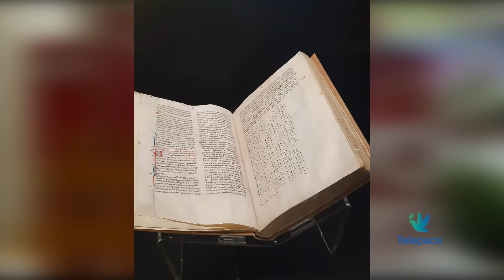Un'esperienza da ricordare: l'Expo a Dubai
E’ tornata di recente dall’Expo a Dubai, Chiara Vacchini dove ha fatto la volontaria nel padiglione della Santa Sede. Un’esperienza che le ha fatto scoprire il bello dell’essere uguali al di là delle differenze linguistiche e culturali.

Chiara Vacchini